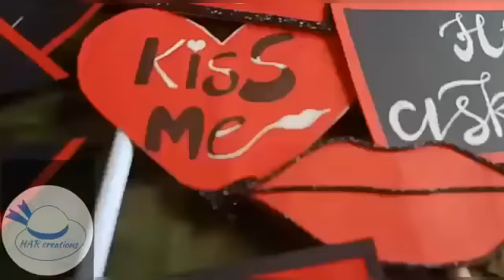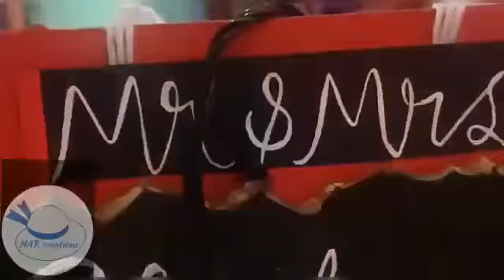bridal shower decorations |mashu💟faiz | har creations craft & food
Bride to be decorations

Black&Red theme
Bride to be foil balloons
Back screen
Red&black balloons
All type of props
Bride to be Sash
Save the date board
Welcome board

If friends like this video give it a big thumbs👍

Thanks📢